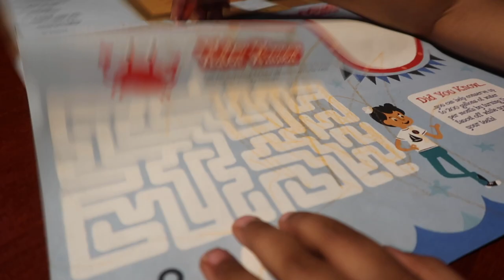ADDRESSING THE PARKER SITUATION!! (CRAZY COMMENTS)